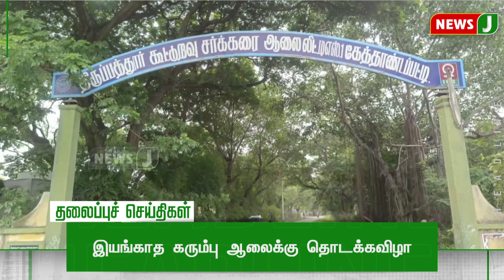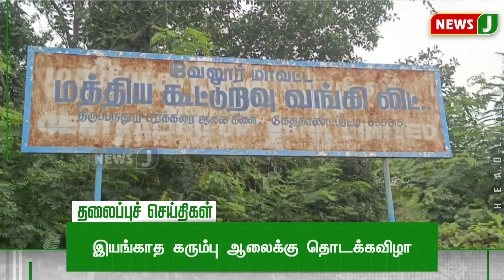Today 5PM Headlines | 2 December 2023 | மாலை 5 மணி தலைப்புச் செய்திகள் | Evening | NewsJ